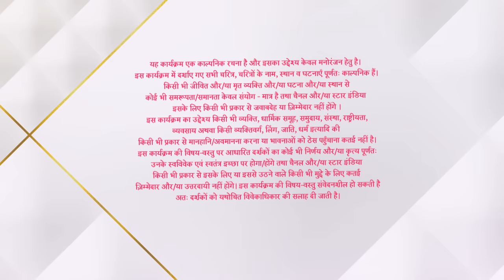Kahaan Hum Kahaan tum |कहाँ हम कहाँ तुम| Sabko pata chala Mahesh ka sacch !